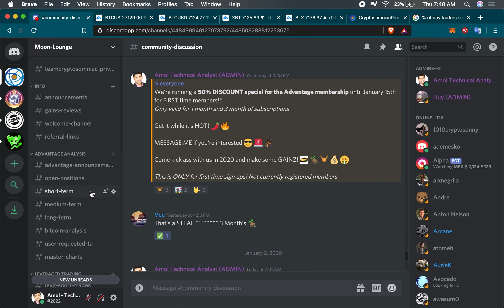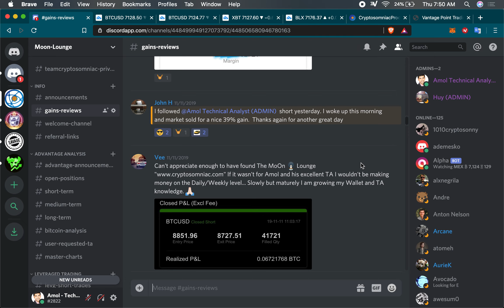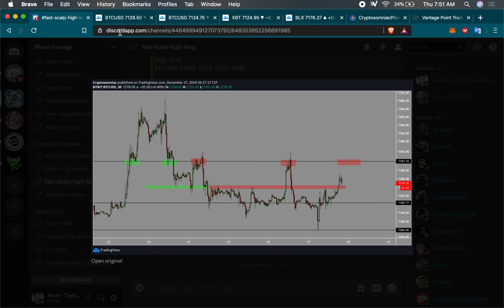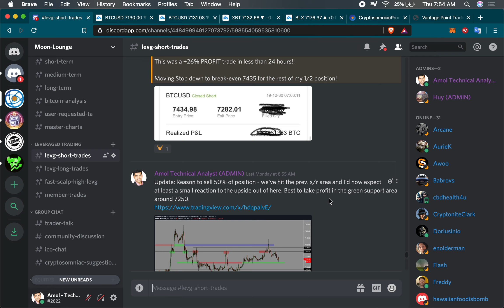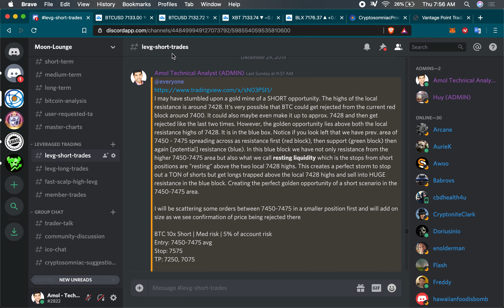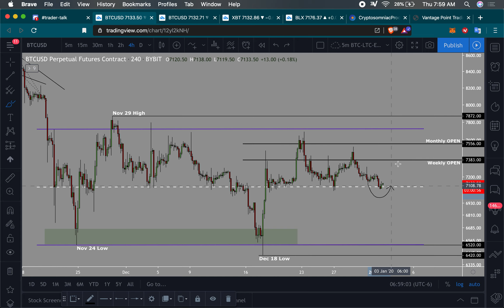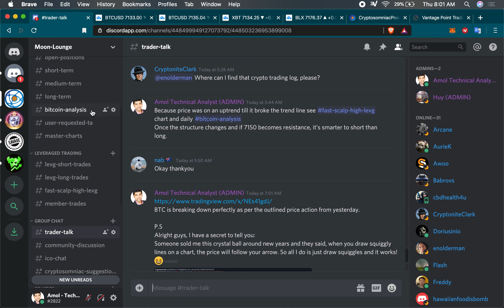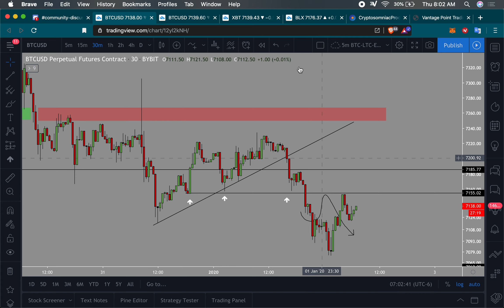Bitcoin bears pressuring bulls to key 7000 support | Ready to trade your way to success in 2020? 🚀💰